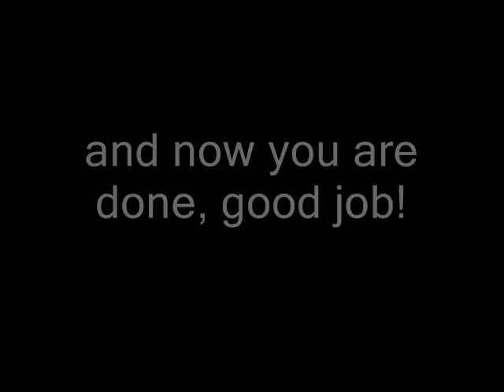How to make your own juggling balls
This is a tutorial on how to make your very own juggling balls. Here is a list of what I use to make them and what is used in the video:
-Tennis balls
-Something sharp to cut the balls with (I use an X-acto knife)
-Rice
-Glue gun
-Balloons (I use 2 per ball)
-Scissors
Be careful and have fun!